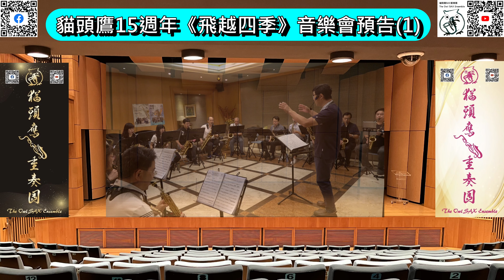預告(1) of 2023貓頭鷹十五週年飛越四季音樂會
貓頭鷹SAX重奏團將於2023年11月25日(六)下午2點半到5點，在新民高中藝術中心音樂廳(台中市北區金龍街112號)，舉辦貓頭鷹15週年《飛越四季》音樂會，精彩曲目包括：全台首演韋瓦第《四季》薩克斯風協奏曲(王裕文老師獨奏，貓頭鷹協奏)，《魔笛》序曲，La Cumparsita，海角七號組曲，第二號華爾滋，《致敬莫扎特》，世界上唯一的花，千本桜，Tico-Tico．．．等。歡迎大家攜家帶眷扶老攜幼蒞臨欣賞，免費免票自由入場。請大家告訴大家，謝謝！
2023 貓頭鷹十五週年《飛越四季》音樂會
飛向天際豈有貓
越過高山無盡頭
四方聲部銳如鷹
季節變幻頌禮讚
(台中市北區金龍街112號)
貓頭鷹SAX重奏團 (The Owl SAX Ensemble)
指導老師：王裕文(東海大學及嘉義大學音樂系講師)
打擊老師：盧安儀(南華大學民族音樂系講師)
Soprano :
廖文鎮(吉安診所院長, 台中市醫師音樂協會理事長)
蔡佩音(皓皓牙醫診所院長)
呂幸美(大學講師)
許添貴(彰濱秀傳急診醫師)
Alto :
王文杰(大生診所院長)
盧建新(管樂老師)
林志偉(功學社教師)
蘇益寬(蘇益寬小兒科診所院長)
楊朝弘(楊朝弘診所院長)
蘇丁信(薩克斯風老師)
Tenor :
楊宜嫣(貓頭鷹團長, 陳文彧醫師夫人)
江英杰(江英杰診所院長)
洪芳宜(新馬偕婦產科診所醫師)
蔡國懷(退休老師)
謝玟琦(退休老師)
Baritone :
李世一(伊思美整形外科診所院長)
洪裕明(明燈心身診所院長)
國標舞者 :
王美足(舞笛長笛團團長, 廖文鎮醫師夫人)
洪東曉(平安診所/醫師院長)
卓美華(平安診所/護理師兼執行長, 洪東曉醫師夫人)
獨奏 :
中音薩克斯風 蔡一綾(小Q)
鋼琴 蔡巧儀
主持人 :
楊琳(護理師,郭大添骨科診所執行長)